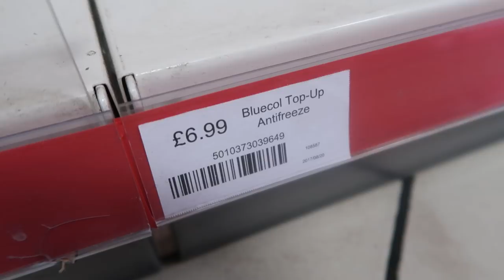LONDON VLOG PART 1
Snow, crisis and one hell of a show. Buckle up for the most eventful A Cappella vlog ever!